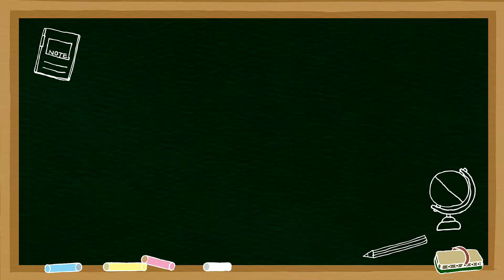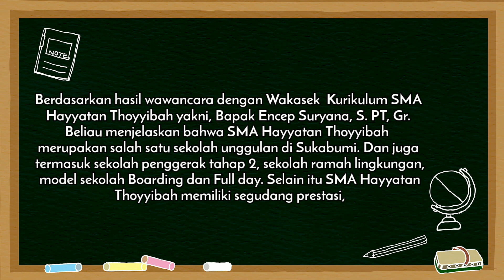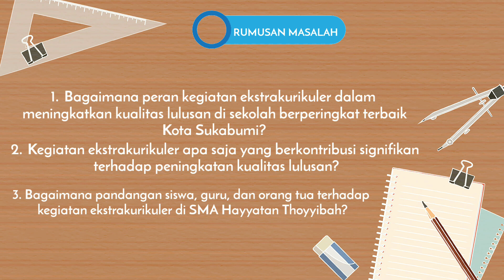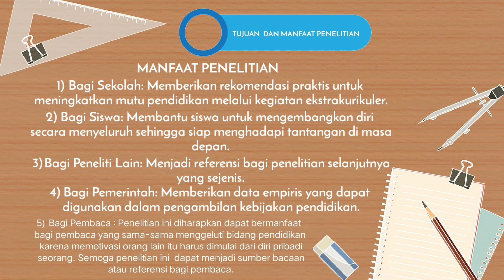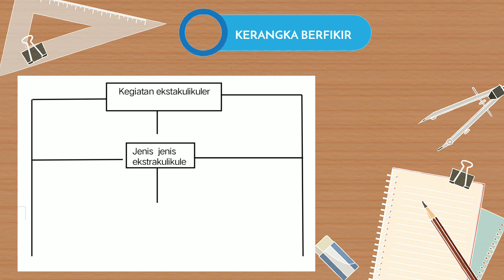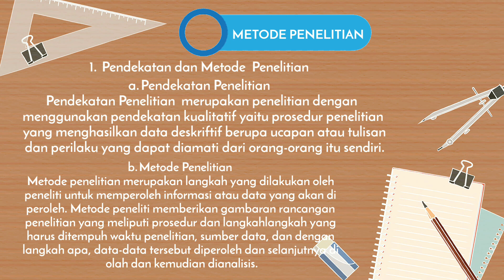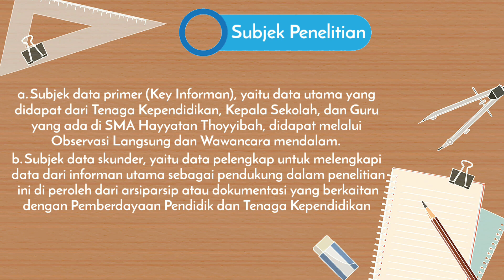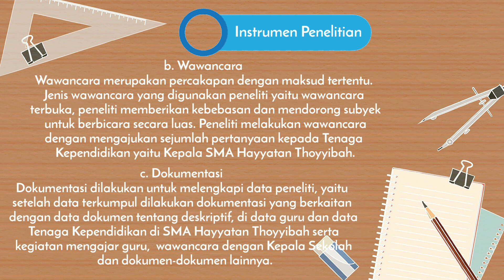Proposal Penelitian Manajemen Pendidikan Islam